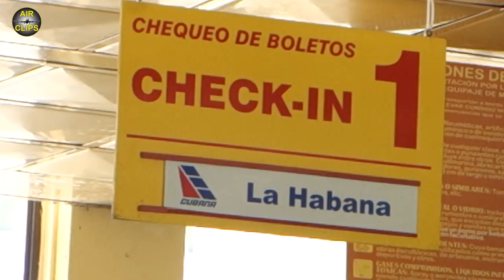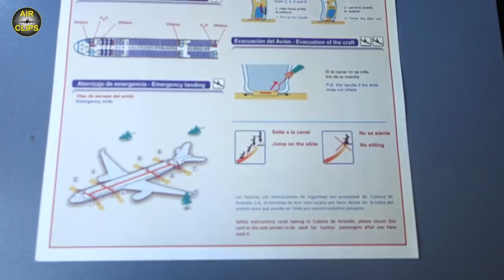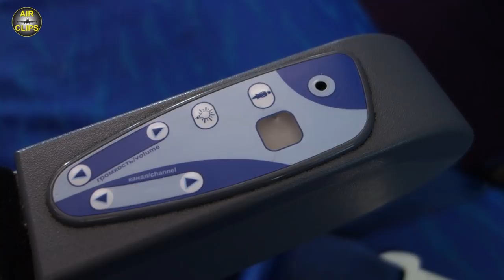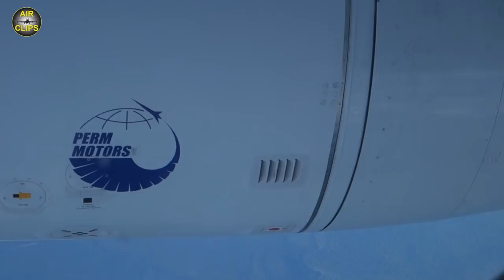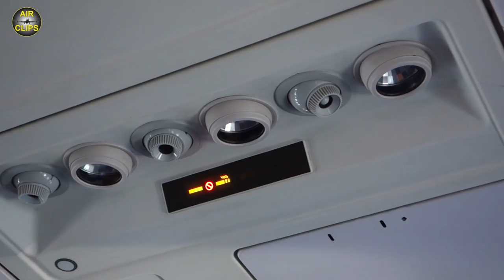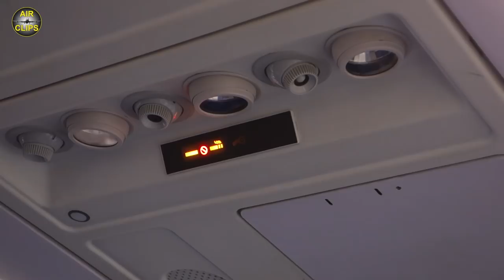Cubana Tupolev 204-100E Holguin to La Habana MUST SEE!!! [AirClips full flight series]